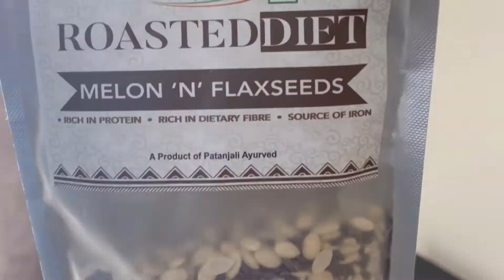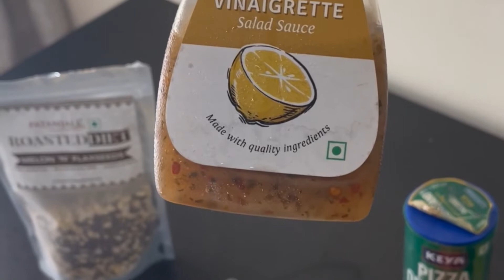Independence Day Special | Jai Hind